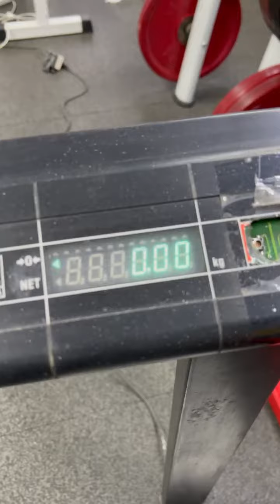Alexey Rubanov (RUS) "VINGOT HOLD" - 57 KG 25 sec(DH) BW90